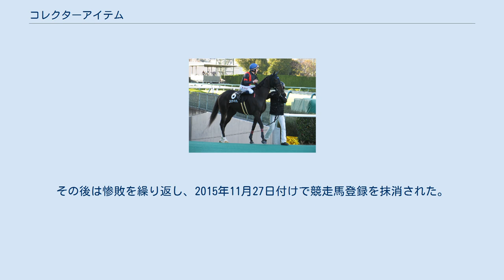コレクターアイテム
コレクターアイテムは日本の競走馬である。
馬名の意味は「秘蔵の骨董品」。
主な勝ち鞍は2012年のアルテミスステークス。
 2012年9月15日、阪神競馬場で行われた芝1600mのメイクデビュー戦に出走し、初勝利を果たす。
次走はデイリー杯2歳ステークスに出走し、最後の直線で最後方から追い上げたが4着に敗れた。
続けてこの年から新設されたアルテミスステークスに出走した。
中団からの競馬になり、最後の直線で猛追してきたアユサンを振り切りレコードで勝利。
重賞初制覇を果たした。
この後阪神ジュベナイルフィリーズにも出走したが4着に敗れた。
 年明け初戦はクイーンカップに出走したが9着。
桜花賞は15着に敗れた。
5ヶ月の休養を挟んでローズステークスに出走したが12着。
続く秋華賞は15着に敗れた。
さらにオープン競走のキャピタルステークスにも出走したが18着しんがり負けを喫した。
 京都牝馬ステークスに出走するも12着に敗れる。
続けてダートのオープン競走を2走したが、いずれも9着、12着に敗れた。
その後、条件馬に降格するも惨敗が続いていたが、11月の鷹巣山特別で久々の勝利を挙げた。
その後は惨敗を繰り返し、2015年11月27日付けで競走馬登録を抹消された。
引退後は生まれ故郷の社台ファームにて繁殖牝馬となる。